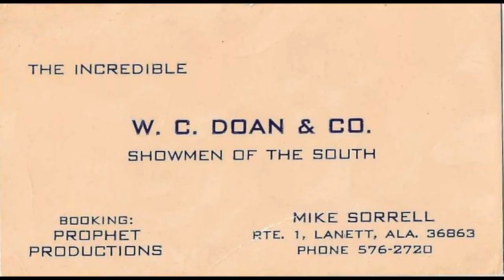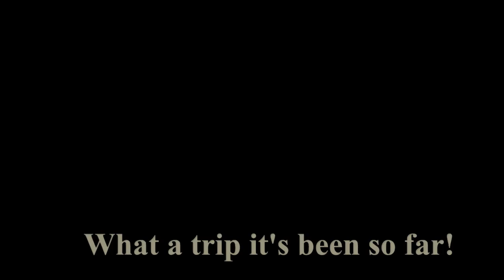The Dream (Tootsie's Orchid Lounge)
“The Dream (Tootsie’s Orchard Lounge) was written in 1983. There were two versions of this song recorded. One was for Don Gant’s Old Friends Music in 1983 (don’t remember who was on the session, but Billy Earl and Jimmy Gunn probably played on it)  and the other version was recorded by Rock Killough and the MkNyte Brothers Band (RKMBB) some time, somewhere and in some studio in 1983.

I liked both versions. The Old Friends Music version was a little slower than the RKMBB version, but they were in the same key. So, I faded one out and the other in. The Old Friends version is the first 2 verses and chorus and the RKMBB version is the last 2 verses and chorus.

Mike speaking:

All these pictures! So many years. I’ll sort of let Randy tell all about that and I’ll just try to tell about the story of the song.

I tried over the years to put a little sage wisdom in each story song. A lot of them, most of the best of them seem to have that. The Gambler by Don Schlitz is like that. (“You got to know when to hold’em, know when to fold’em”) I try to do that here. Kris Kristofferson traveled this path in some of his early songs. (“To Beat the Devil”) I knew I was traveling on familiar ground, but I was trying to tread lightly. I hope I didn’t plow the same plot. I hope not.

Tootsie’s was and still is a touchstone of what’s real in country music. If I could go back this week, I’d do what I always liked to do, which was have breakfast at the Loveless Café - country ham, red-eyed gravy with a side  of the little biscuits on a plate of two eggs, once over medium.  Then, I’d take the road in front of Loveless back to town past Vandy and Centennial Park. It becomes Broadway, then lower Broadway. I know one stop would be eliminated. I hate that. Then, I’d stop by Tootsie’s.

Tootsie’s didn’t change much over the years. Some places are perfect as is. I heard they cleaned it up, but I hope they didn’t clean it up too much.

The backdoor of Toosties’ opens to an alley that went to the Ryman Auditorium. So, the Opry people could not get a drink in the Ryman and would go to the backdoor down at Tootsie’s.

I would always stop at Toostie’s every trip to Nashville. This is best done about 10:30am midweek. There’d be a guy playing for tips. (Usually for 6 or 8 people) I’d get a Miller High Life, tip the girl behind the bar a buck, and then, put another one in the guy’s tip jar.

I knew that who ever I saw that day would usually ask me, “What are you doing in town?” and I would say, “Making my regular inquiry into the state of the soul of country music.” Then, they would say, “How did you find it?” And, I’d say, “Had breakfast at the Loveless, bought a CD, had a beer and heard a song at Tootsie’s. As long as I can do that, I feel like the soul of country music is intact, and it might make it.”

Randy speaking:

I think I started this one while I was on the road with RKMBB, or Mike might have started it, I’m not sure (as you might have noticed with most of the other songs we’ve written – I don’t remember the beginnings). It sounds a lot like Mike lyrically, but it also sounds a lot like me lyrically at that time. After I moved to Nashville in 1979 and started hanging around with a bunch of really great song writers, my lyric writing underwent a marked improvement.

As I was looking for videos to use for this song, I couldn’t find any that fit what I was seeing in my head. But, the more I listened to the song and the more I read the lyrics, I began to realize that this song was pretty much the musical journey that I had been on since I was 15. So, a new vision came to mind. I looked through all the old photos I could find of my band days and was able to find pictures of every band I played in except the second one – The WindandSeas. This is my musical journey in pictures, which as I’m sure you know are “worth a thousand words”.

As it says at the end “What a trip it’s been so far!” I hope you enjoy hearing and seeing it as much as I did living it.

Thanks to the person who took this picture of RKMBB at the Nite Flight in Savannah, Georgia, for the thumbnail photograph.

Thanks to Edwards Photography, Steve Mason Photography, Wayne Lankford, Shirley Cato Photography and the person(s) who took the photographs that I don’t remember who took them. (The thanks are in chronological order as best I can remember)